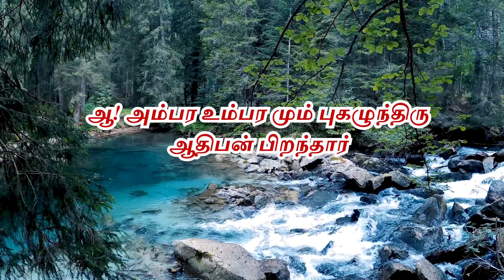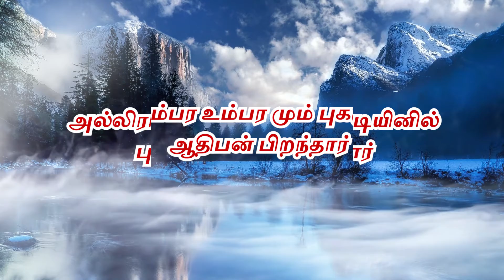63 - ஆ! அம்பர உம்பர / INSTRUMENTAL LYRIC VIDEO / LIVINGSTONE PRODUCTION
ஆ! அம்பர உம்பர மும் புகழுந்திரு
ஆதிபன் பிறந்தார்
ஆதிபன் பிறந்தார் – அமலாதிபன் பிறந்தார் – ஆ!

1. அன்பான பரனே! அருள் மேவுங் காரணனே! – நவ
அச்சய சச்சிதா – ரட்சகனாகிய
உச்சிதவரனே! – ஆ!

2. ஆதம் பவமற, நீதம் நிறைவேற – அன்று
அல்லிராவினில் வெல்லையடியினில்
புல்லணையிற் பிறந்தார் – ஆ!

3. ஞானியர் தேட வானவர் பாட – மிக
நன்னய உன்னத – பன்னரு மேசையா
இந்நிலம் பிறந்தார் – ஆ!

4. கோனவர் நாட, தானவர் கொண்டாட – என்று
கோத்திரர் தோத்திரஞ் – சாற்றிடவே யூத
கோத்திரன் பிறந்தார் – ஆ!

5. விண்ணுடு தோண, மன்னவர் பேண – ஏரோது
மைந்தனின் சிந்தையழுந்திக் கலங்கிட
விந்தையாய்ப் பிறந்தார் – ஆ!